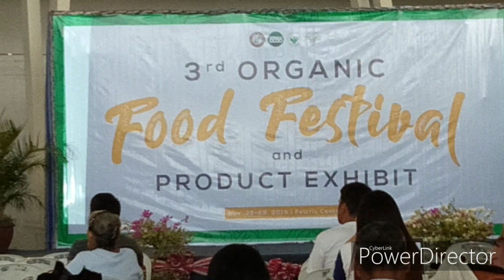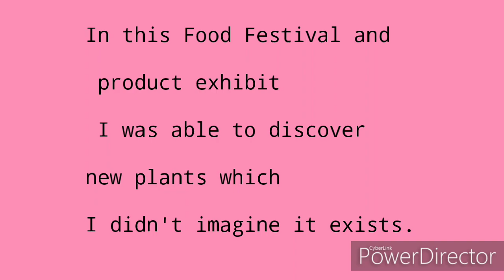FOOD FESTIVAL AND PRODUCT EXHIBIT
I was then happy because I received a mangosteen plant. May dagdag collection na  mama ko 💕